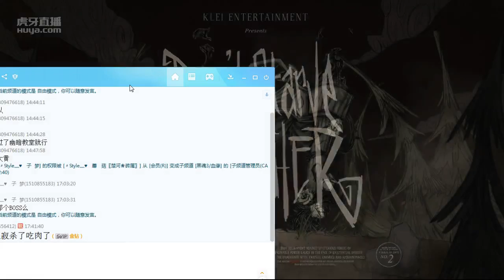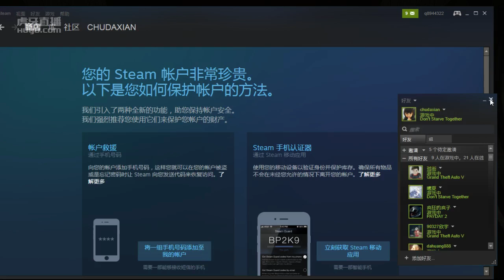楚河《饥荒》02集：蕾姆差点饿死了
【10月25日】楚河《饥荒》02集：蕾姆差点饿死了